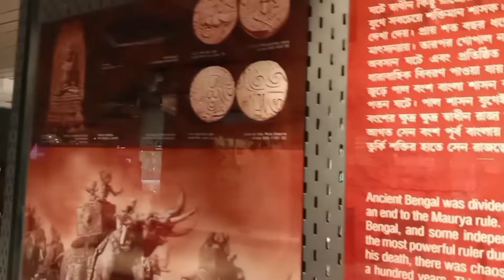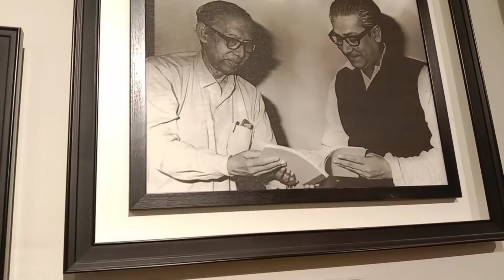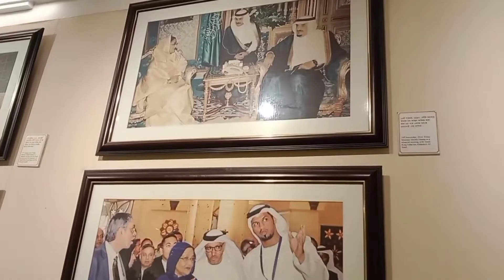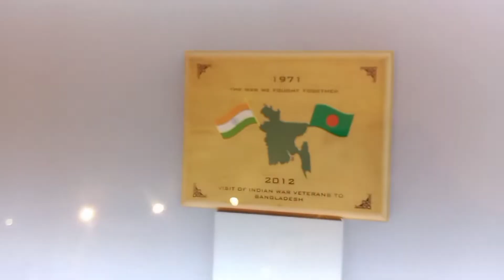Bangladesh Bangabandhu Military Museum. Visit most beautiful museum in Bangladesh 🏛️🏛️